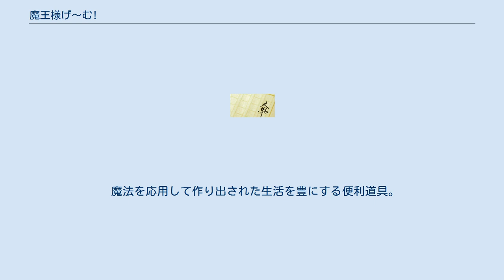魔王様げ〜む!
『魔王様げ〜む!』（まおうさまげ〜む）は渡島健康・作、濱元隆輔・画のライトノベル作品。
学研・メガミ文庫刊。
 家の借金を返すべく、父親の命令で魔王ディンゴを倒すために魔王城へ乗り込んだ勇者、レイモンド。
しかし、そこで待ち受けていたのは何故か大勢のメイドたち。
彼女たちに案内されるまま、魔王への挑戦権を掛けた戦いに臨んだレイモンドだったが、魔王軍の精鋭、近衛メイド隊の前に力尽きてしまう。
死を覚悟したレイモンドだったが、彼を待ち受けていたのは魔王によって性転換魔法を掛けられ、メイドとして働かされるとんでもない運命だった。
 女の身体と魔王のセクハラに悩み戸惑いつつ、元勇者のメイドライフが始まる。
 魔王城で働いているメイド達はそれぞれが何らかの班（部署）に就いており、自身の所属する班（部署）のチーフの指揮の下に職務を遂行している。
 魔王城に設置されている特別な役職 魔力を有する魔物や魔族のみが行使する事のできる力（人間は魔力を有しないので行使できない）。
各個人の資質や魔力量によって、得意な魔法や不得意な魔法、魔法の規模や威力が異なる。
基本的には得意な魔法のみ、つまり一人一種類のみ（一種類に特化）と言うのが一般的なようだが、各個人の資質によってはラミーレスの様に複数の種類の魔法を使いこなす事が可能である。
 魔法を応用して作り出された生活を豊にする便利道具。
魔王城では日常的に使用されている。